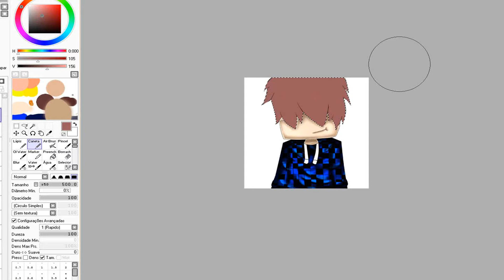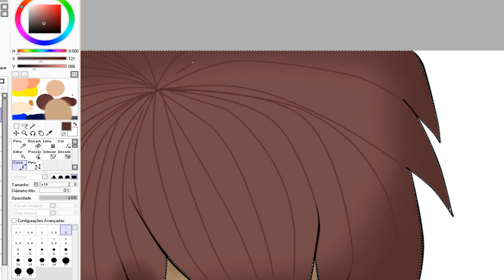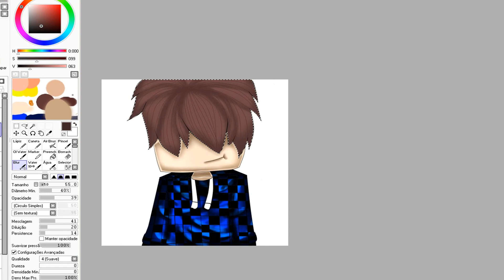SPEED ART/(Ele pediu assim)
☡Requisitos☡

1:TER FREED BOM
2:TER PACIÊNCIA
3:SÓ PASSO A CARTOON PELO SKYPE

🚫Como eu faço as cartoons🛇

PRIMEIRO FAÇO O RASCUNHO NO PAPEL MESMO PASSO PARA O CLIENTE AVALIAR E VER SER ESTÁ BOM PARA ELE DEPOIS TIRO FOTO PASSO PARA O (PC OU CELULAR)
GERALMENTE FAÇO NO PC.VOU TIRANDO PRINT PRO CLIENTE ACOMPANHAR A PINTURA DA CARTOON DEPOIS FINALIZO NO PHOTOSHOP CS6

      *-*LINK DOS APP QUE USO CELULAR E PC*-*]